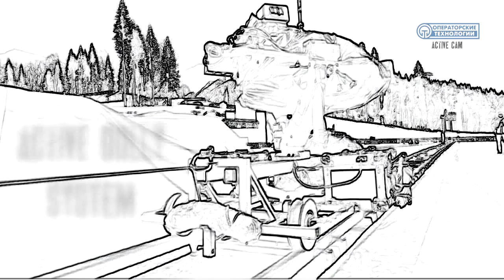Active Dolly System